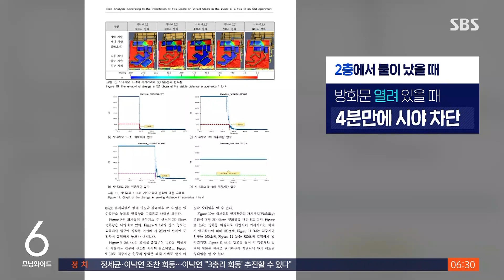자전거 세우고 벽돌로 막고…"365일 방화문 열려 있다" / SBS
〈앵커〉

32명의 사상자를 낸 서울 도봉구 아파트 화재 사고는 유독가스가 계단을 통해 위 층으로 빠르게 번지면서 피해가 커졌습니다. 주민들은 닫혀 있어야 했던 방화문이 1년 내내 열려 있었다고 말했습니다. 저희가 점검해 봤더니 다른 아파트도 마찬가지였습니다.

〈기자〉

불이 난 아파트 11층 계단에서 숨진 30대 남성.

1차 부검 결과 사망 원인은 연기 흡입에 의한 화재사였습니다.

가족을 먼저 피신시킨 뒤 마지막으로 대피하려다 불이 난 3층에서 올라온 연기에 질식해 숨진 것입니다.

연기가 번지는 것을 막기 위한 방화문은 층마다 설치돼 있었습니다.

항상 닫혀 있어야 하지만 열려 있다 보니 소용이 없었습니다.

[아파트 주민 : 항상 열려 있죠. 항상. 365일 열려 있어요. 관리실에서 '이거 닫아야 한다' 이렇게 조치도 취해주고 해야 하는데 365일 열려 있어요.]

서울 아파트들의 방화문을 점검해 봤습니다.

도봉구의 한 아파트.

방화문이 닫히지 않도록 문 앞에 자전거를 세워놨습니다.

계단까지 막고 있어 지나가기조차 어렵습니다.

영등포구의 다른 아파트, 3개 층을 내려오는 동안 닫혀 있는 곳이 하나도 없습니다.

방화문은 항상 닫아 놔야 한다는 문구도 적혀 있지만, 실제로는 문이 닫히지 않게 돌로 고정해 놓은 상황입니다.

[아파트 주민 : 대부분 열어 놔요, 다른 사람들이. 엘리베이터가 이쪽에 있으니까, 여기가 올라가 있으면 이쪽이 급하잖아요? 그러니까 열어 놔요.]

한 연구 결과, 2층에서 불이 났을 때 방화문이 열려 있으면 4분 만에 1층 출구까지 연기가 들어차 대피로의 시야가 차단됐지만, 방화문이 닫혀 있으면 10분 넘게 시간을 벌 수 있는 것으로 나타났습니다.

[공하성/우석대 소방방재학과 교수 : 방화문이 닫혀 있지 않으면 어느 한 층에서 화재가 났을 때 모든 층으로 급속도로 유독가스와 화염이 번지기 때문에 개인 편의를 위해서 열어놓지 않도록….]

화재 피해의 악순환을 막기 위해서는 방화문부터 닫힌 상태로 유지하는 주민들의 인식 개선이 중요하다고 전문가들은 강조합니다.

(영상편집 : 원형희, 디자인 : 강윤정·김정은, VJ : 김종갑·노재민)